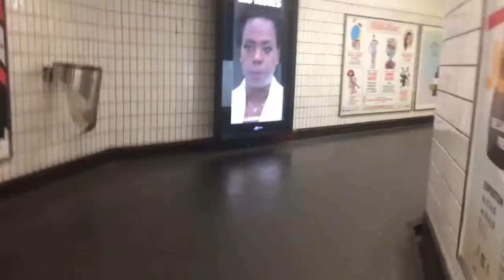♥ PREMIER JOUR DE STAGE ! | Kuroe & Mitsuki's Cosplay ♥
Et bienvenue dans ce deuxième jour du VEDID !
Au programme aujourd'hui : Les Champs Elysée et mon retour sur mon premier jour de stage !